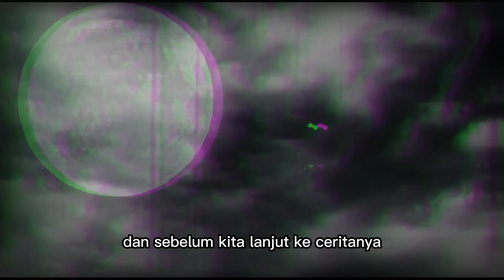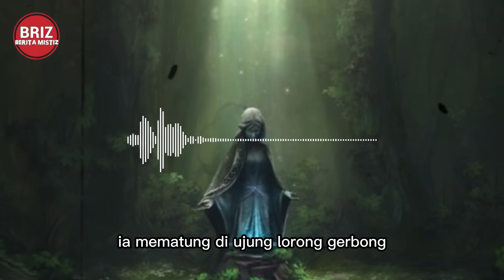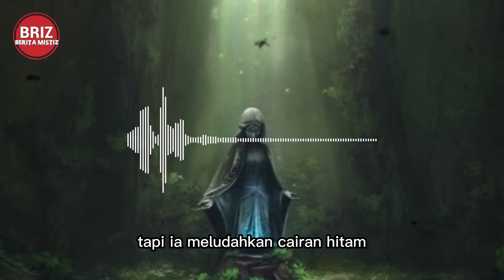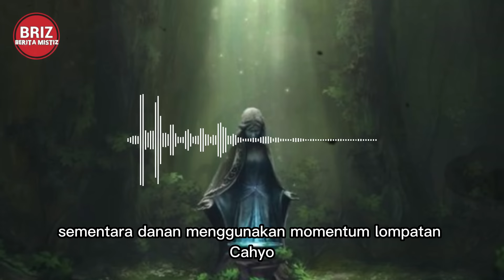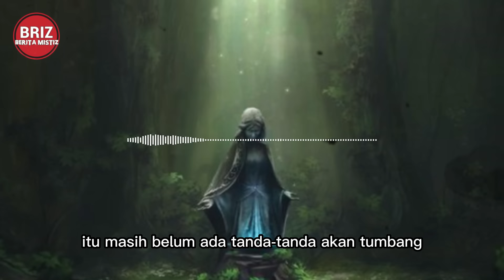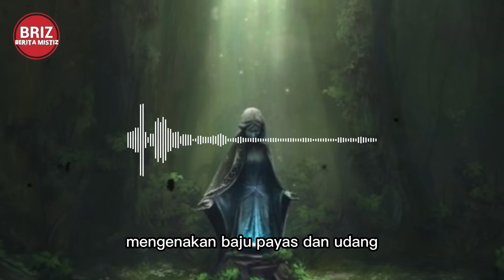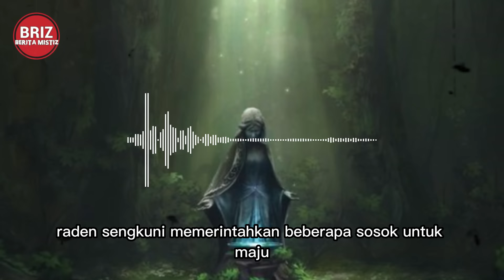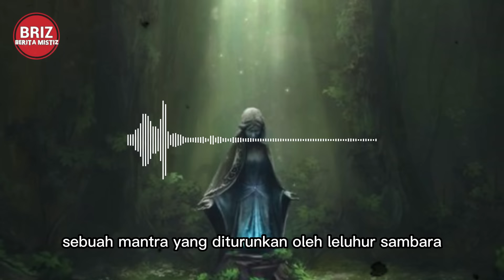GERBONG KEMATIAN / KUTUKAN SEWU LELEMBUT / PART 6